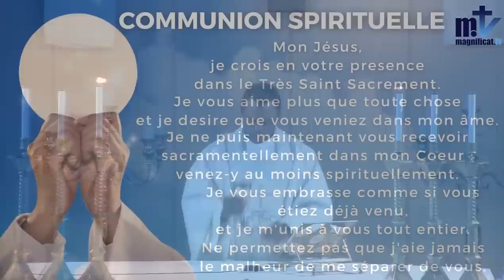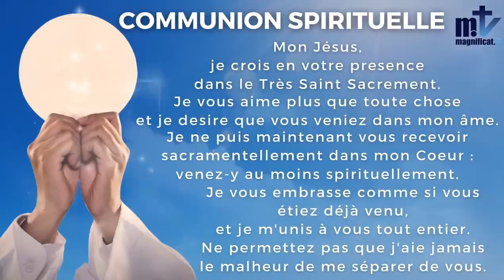✝️La Sainte Messe du Jour | Vendredi, 3Ème Semaine Du Temps Pascal | 28-04-2023 | Magnificat.tv✝️